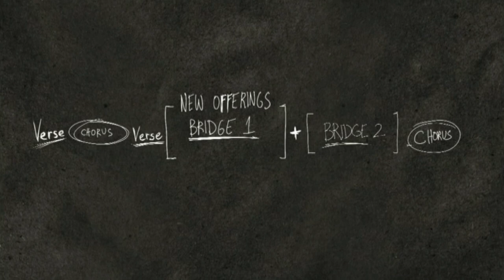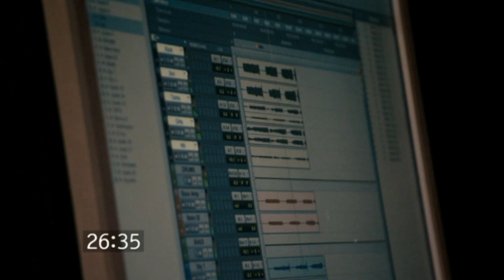U2 the birth of ONE in Hansa Studios, Berlin Achtung Baby